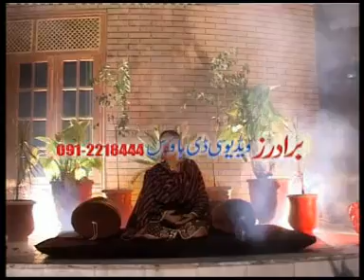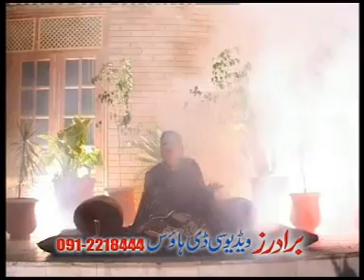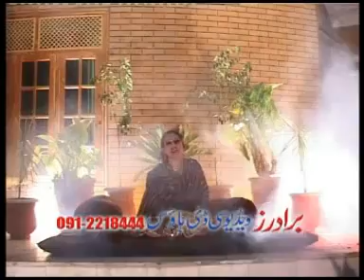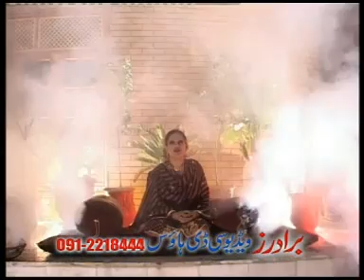Bewafa Yaara Rabia Tabassum 4 MY SWEETHEART